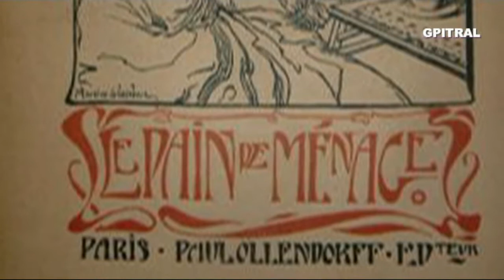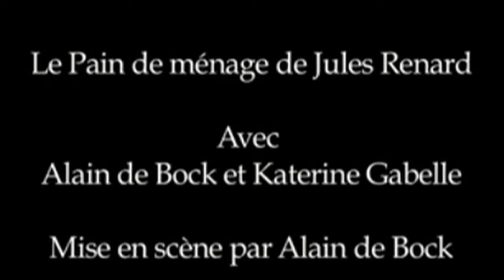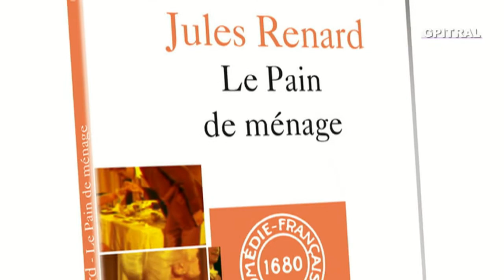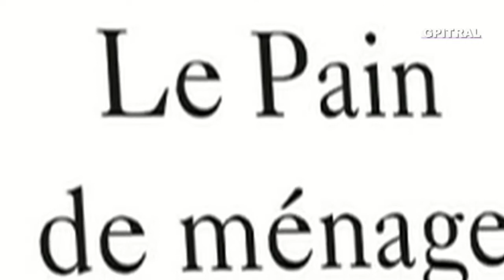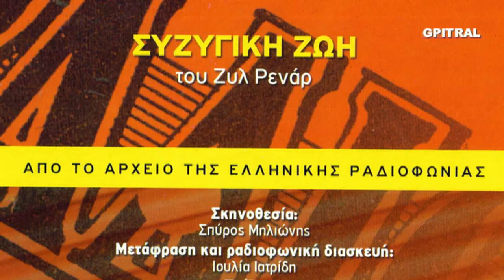Συζυγική ζωή Jules Renard Le Pain de ménage